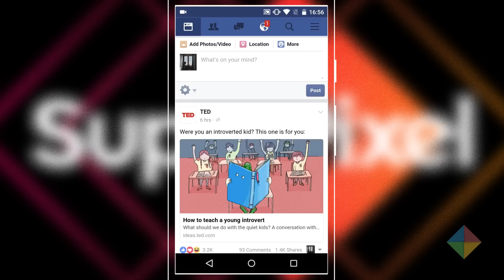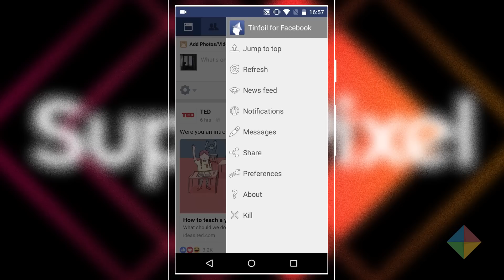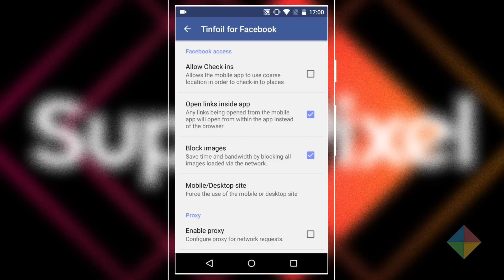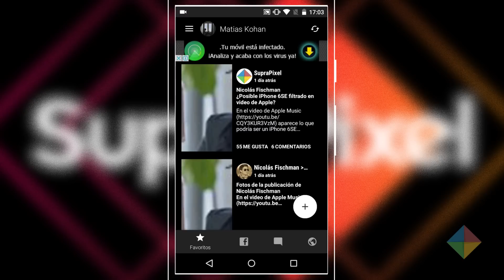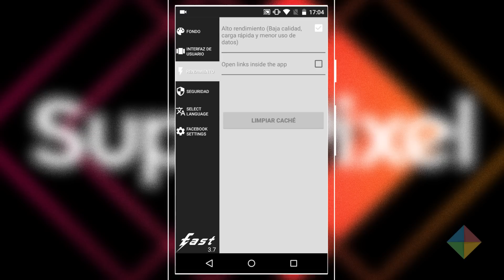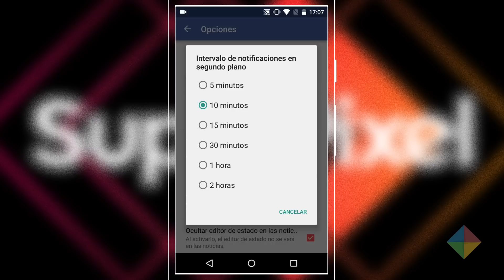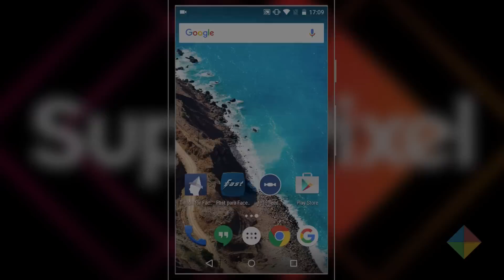[Top 3] Clientes de Facebook gratis para Android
¡Seguilo a Matías Kohan!